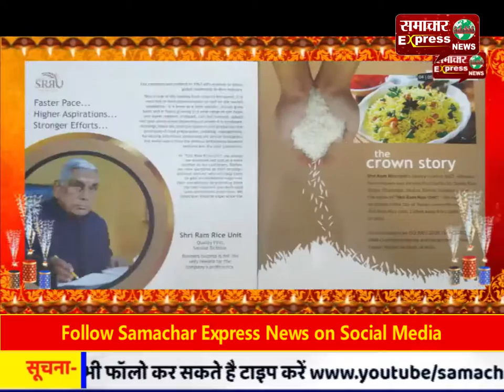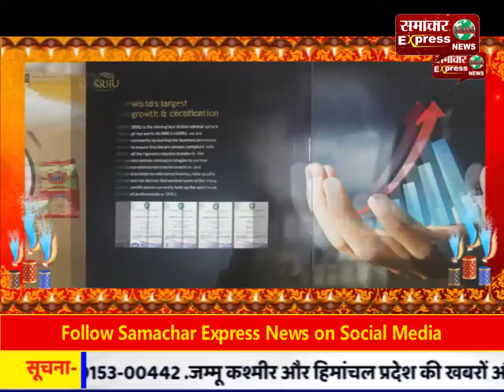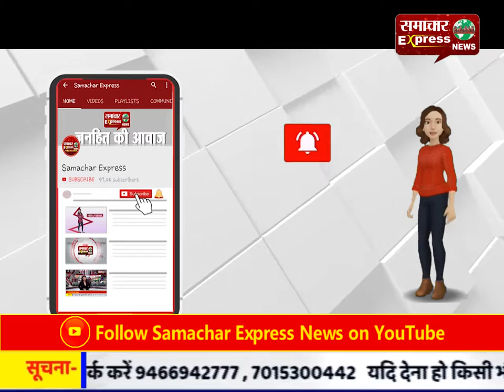लगातार बारिश होने से बहराखार बांध का गेट टूटा